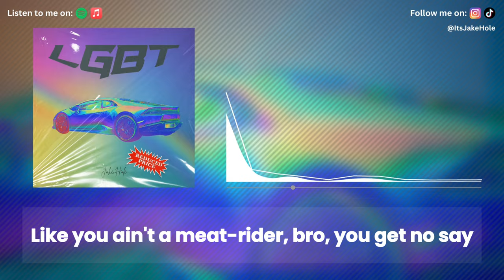Jake Hole – LGBT (OFFICIAL Music Video)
Love to all members of the queer community ❤️